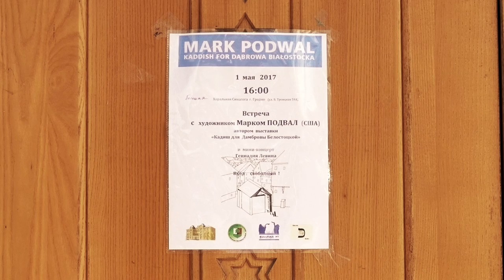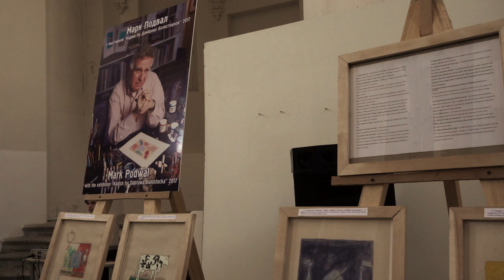Mark Podwal - Kadysz dla Dąbrowy w Grodnie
"Kadish for Dabrowa Bialostocka" - exhibition will be in the Grodno synagogue until May 1, 2017.  And there was be a meeting with the artist Marek Podwal from the USA.